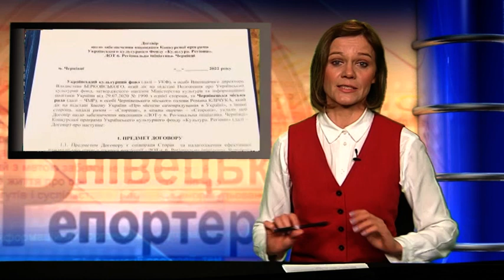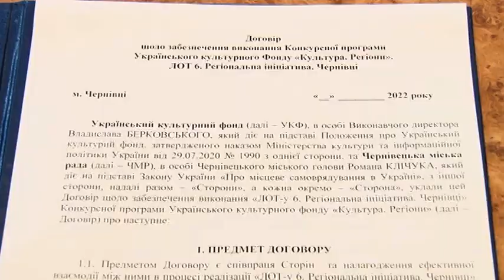Угода на 10 мільйонів гривень .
Український культурний фонд спільно з Чернівецькою міською радою виділять кошти на грантову програму.